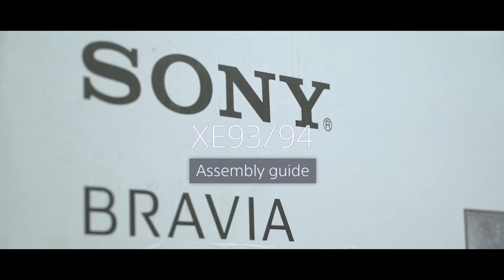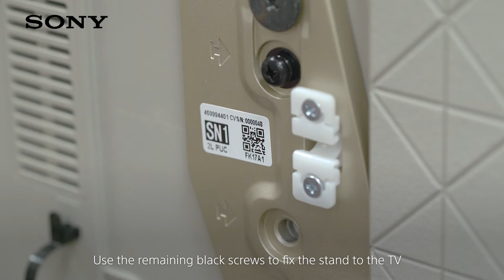Assembly Guide: BRAVIA XE93 TV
Find out more about Sony’s BRAVIA XE93 TV –
See the best way to remove your new TV from the box in this video. This assembly guide also shows you how to attach the stand.